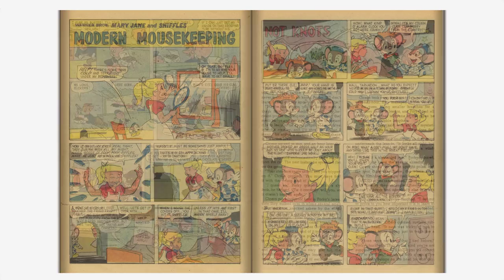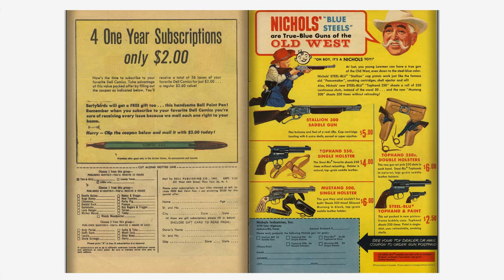Looney Tunes and Merrie Melodies Comics #229